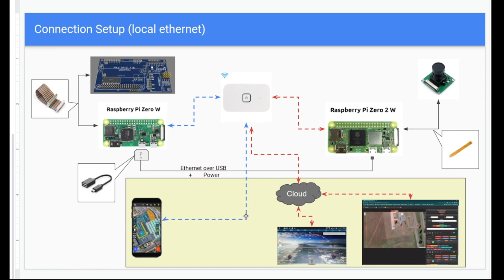Drone Engage on Raspberry Pi Zero 2 W - (The Theory)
The video shows how to stream video and control a drone using a Single RPI-Zero 2 W + Camera  + 4G Modem

Andruav & DroneEngage have become part of Ardupilot Clout Ecosystem. And they are now OpenSource.